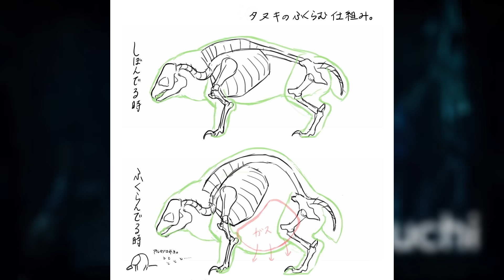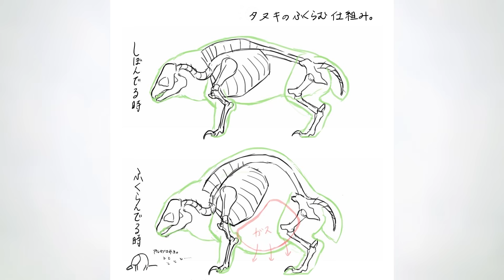New Monster Bombadgy - Tetranadon Secret - Concept Art Breakdown - Monster Hunter Rise! (Discussion)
This weird demon badger thing that explodes air is so INTENSE! Enjoy!